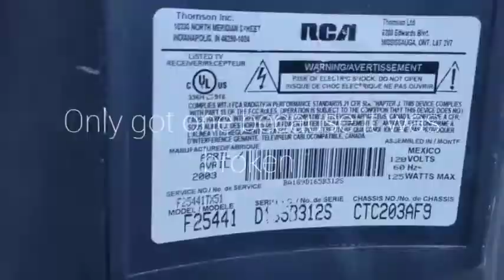Speaker Hunting 1 First Time Best Time!